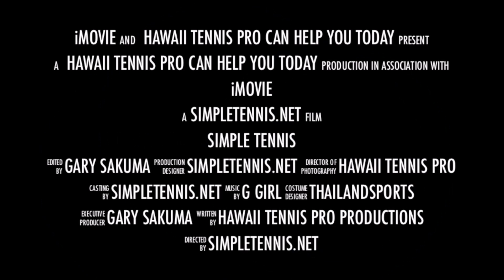Wrist Injury Comeback Hitting March 2017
There are good days and bad days, but it might be aging.  We'll add in workouts with weights this week and see the impact on my body.

Hawaii Tennis Pro is on Amazon